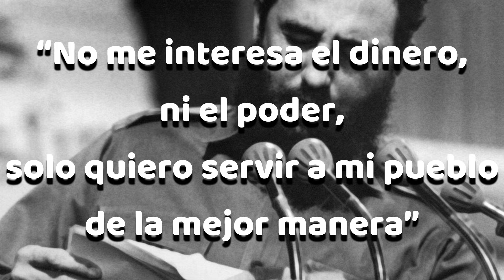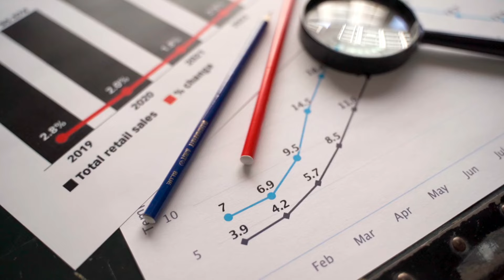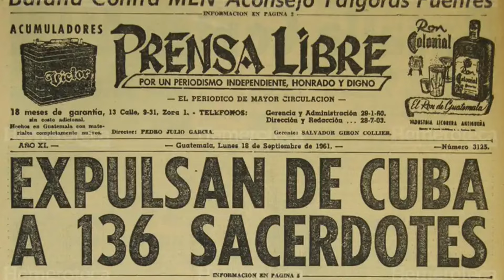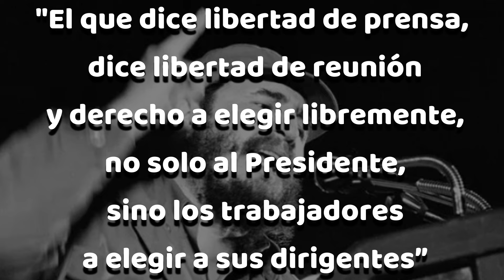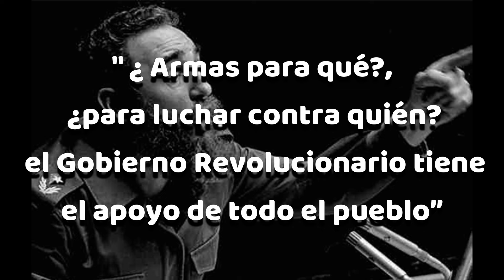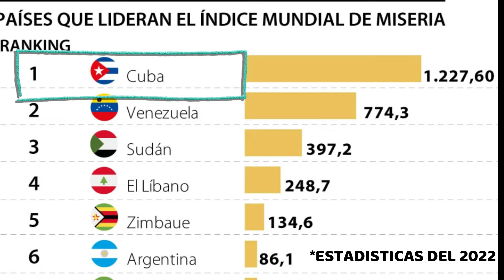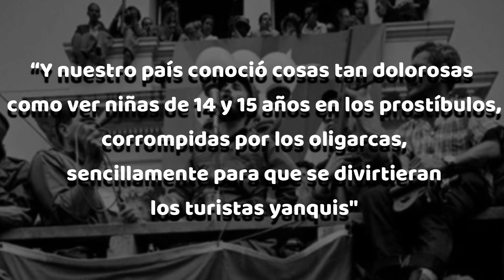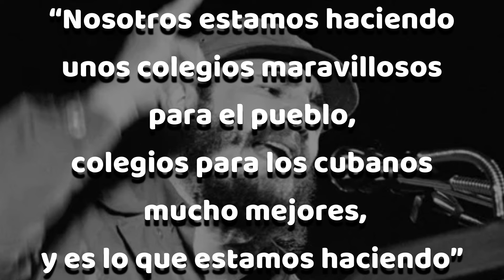FIDEL CASTRO y la MENTIRA del COMUNISMO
Fidel Castro, el líder comunista mentiroso y patológico, que hizo de Cuba el país mas miserable de Latinoamérica. Con promesas incumplidas engaño a todo el pueblo cubano.